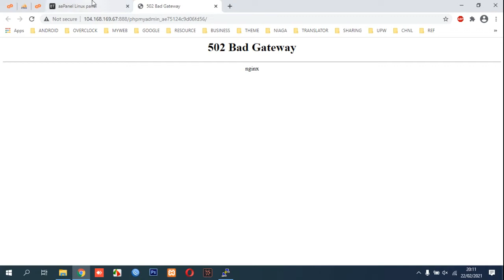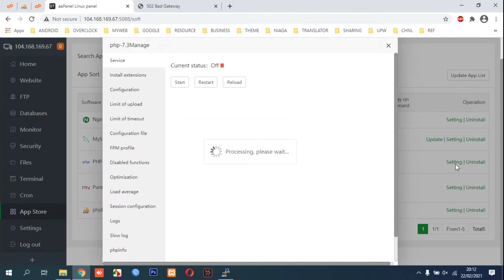502 Bad Gateway NginX PhpMyAdmin - aaPanel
In this video we show you how to solve problem occurs when open PhpMyAdmin and showing 502 Bad Gateway.